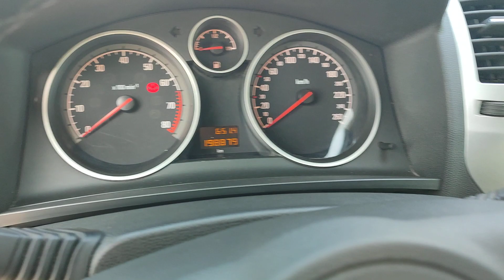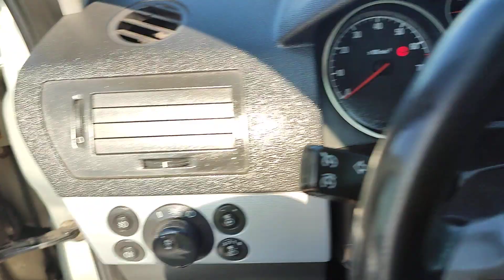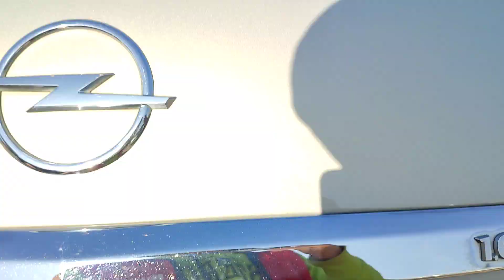Revolutionary Rides: Auto Reviews Unleashed. Revving Deals: Cars for Sale.